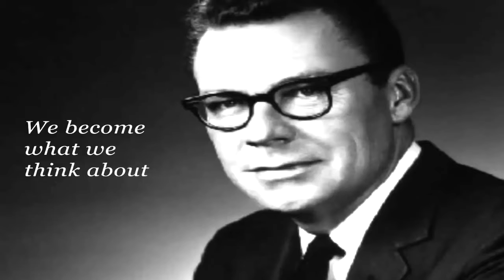Słuchaj codziennie 32 minuty które zmienią Twoje życie ?